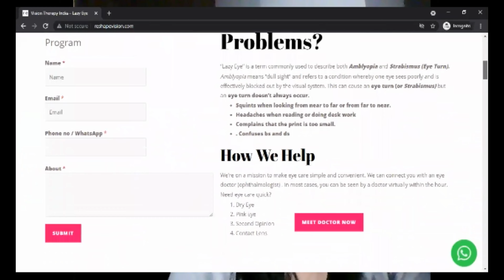Why Vision Therapy ?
Vision Therapy is a behavioral approach to correcting various eye problems that affect one's ability to receive and process visual information. A person may have "perfect" vision while reading an eye chart, pass a vision screening by reading 20/20, and still have developmental vision problems. The areas most often affected are focusing, eye teaming, eye movements and visual processing.

Vision Therapy is an individualized treatment program designed to improve and sometimes eliminate conditions such as lazy eye (amblyopia), crossed eyes (strabismus), focusing insufficiency and excess, ocular muscle dysfunction, and learning-related vision disorders. Specialized lenses, filters, prisms and instruments are used in a training program, which is customized for each patient. Vision Therapy is a sub-specialty of Optometry and only 5-10% of optometrists provide Vision Therapy.